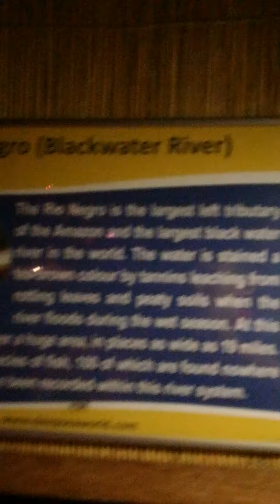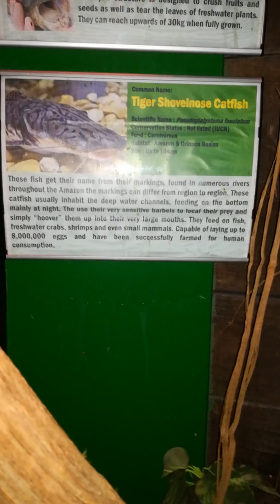Sea world (part 2)